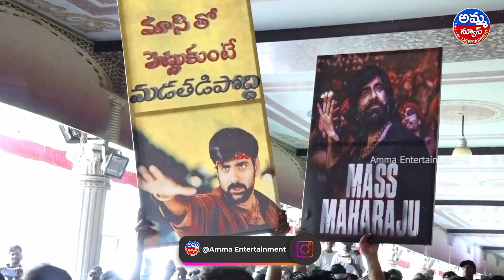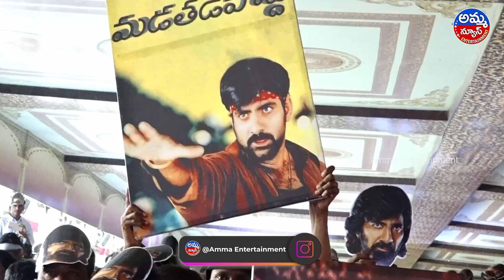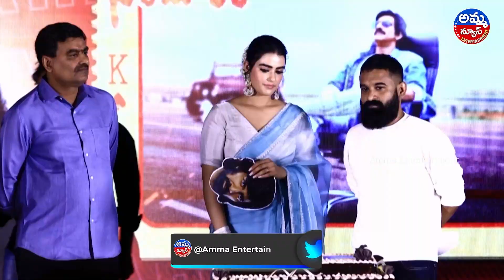రవితేజ ఫ్యాన్స్ మధ్య ఇరుక్కుపోయిన హీరోయిన్ : Ravi Teja Heroine Kavya Thapar